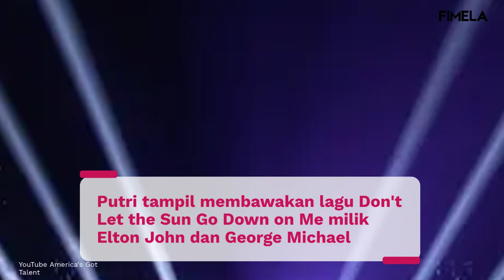Tampilan Sempurna Putri Ariani di Final AGT 2023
Putri Ariani lagi-lagi tampil sempurna, membuat para juri terkesima di final America's Got Talent 2023.